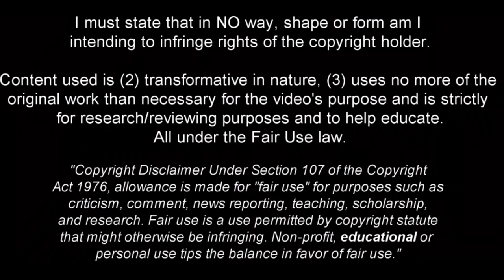Adyson - Brazilian Flair